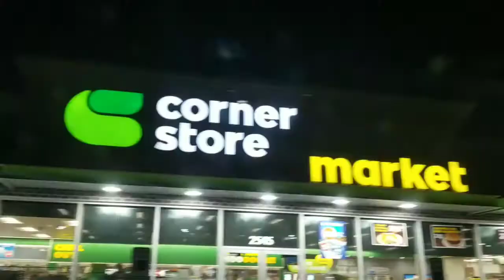2017 Dallas Turkey Trot Recap